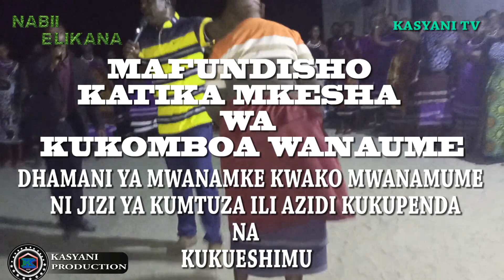NABII ELIKANA OLE WANG'ANI AKIFANYA UKOMBOZI YA MIFUGO